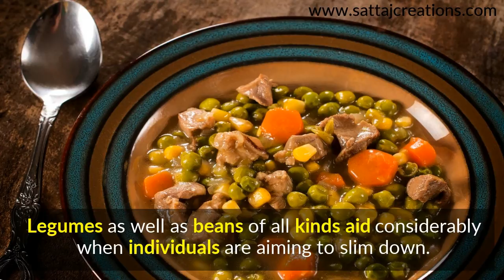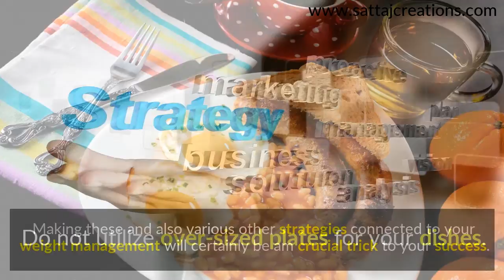Do Away with Those Undesirable Extra Pound Forever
Check out High Waist Workout Pants Elastic Quick Dry Active Wear Leggings

Individuals typically think that fat burning has to do with raw grit, sweat as well as decision. As a matter of fact, weight reduction focuses much more, around education and learning and also the ideal frame of mind.

By adhering to the guidance listed below, you make sure that your mind is educated along with your body. Keep reading to offer on your own the devices you have to do well in obtaining healthy and balanced.

Legumes as well as beans of all kinds aid considerably when individuals are aiming to slim down. Beans have nearly no fat, are loaded with healthy protein and also B vitamins, as well as please the hunger in such a way that exceptionally low-calorie veggies do not.

They could give a healthy and balanced as well as lower-calorie replacement for meat also for meat enthusiasts.

Legumes provide body as well as taste to soups, veggie hamburgers, ethnic meals, and also lots of various other points.

Fit. Reducing weight begins with a strategy. Finding out just what modifications you want and needs making as well as adhering to it will certainly assist you remain on track.

Establish exactly what kind of foods you are misting likely to consume and also stockpile. Discover where you are misting likely to exercise as well as just how commonly you could fit it in your routine.

Making these and also various other strategies connected to your weight management will certainly be am crucial trick to your success.

Do not utilize over-sized plates for your dishes. If the recipes are as well huge you could overindulge. Do not utilize a plate that is bigger compared to 9 inches in size.
Any kind of plate larger compared to that is also big and also could result in weight gain.